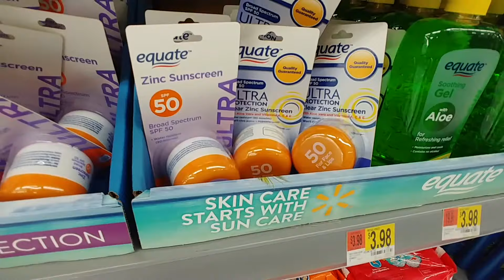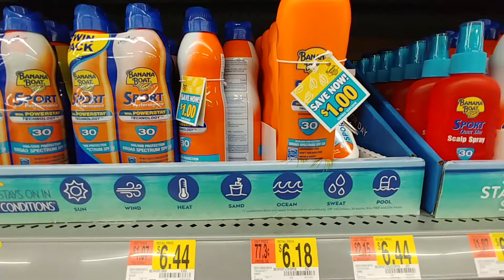Summer Fun At Walmart - 2018 - Part 17